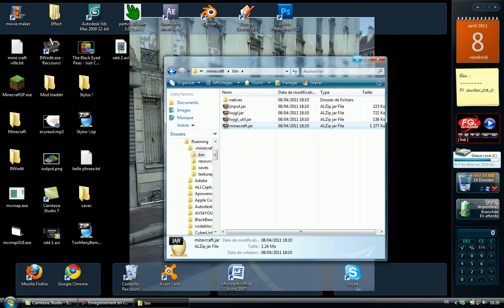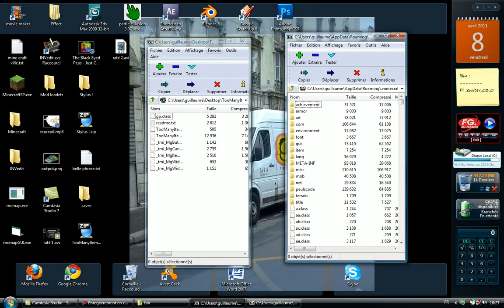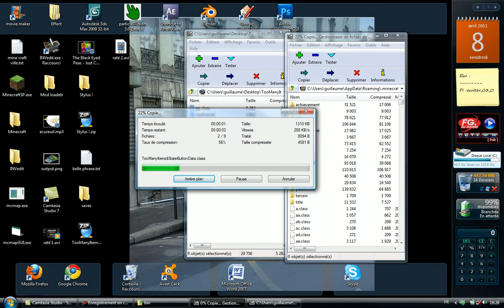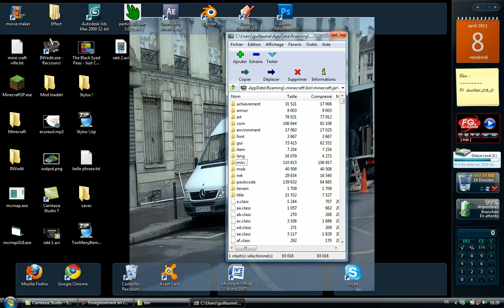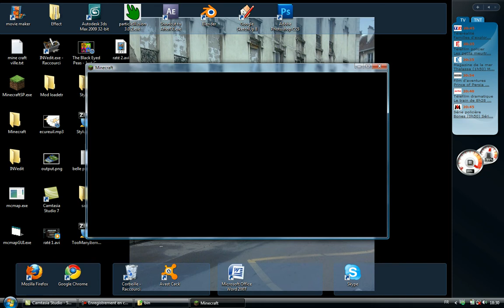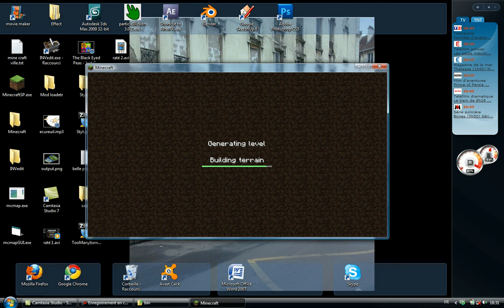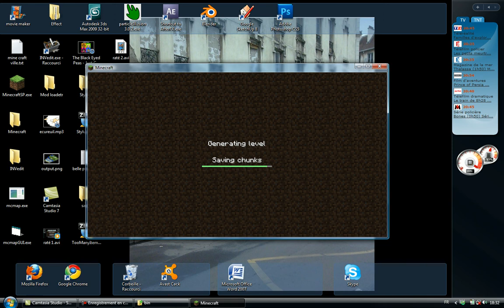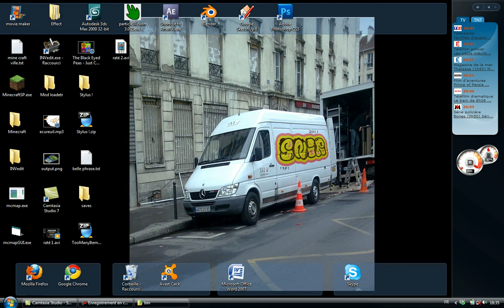Minecraft Tutoriel : Installation + présentation du mod TooManyItems ! By Stylus [FR] (HD)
Comment installer le mod TooManyItems dans minecraft béta 1.7 ? !